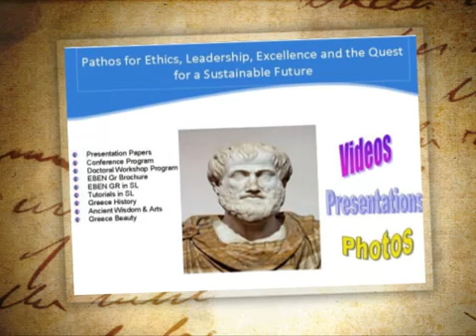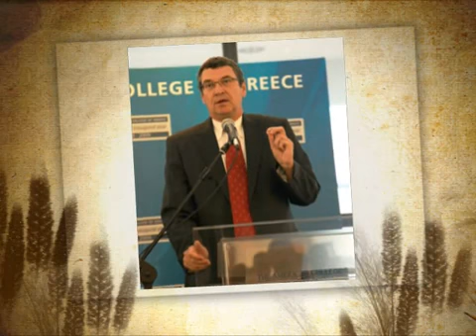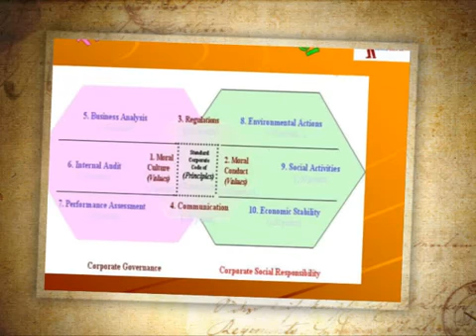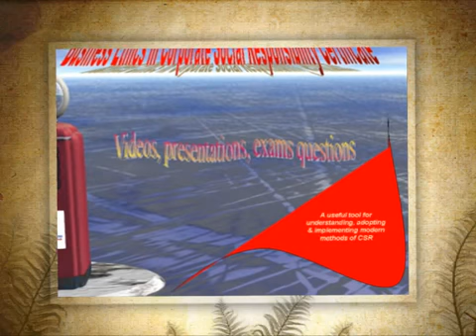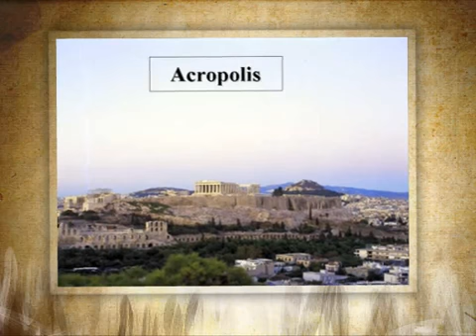EBEN 22nd AC 9 12 September 09 Athens